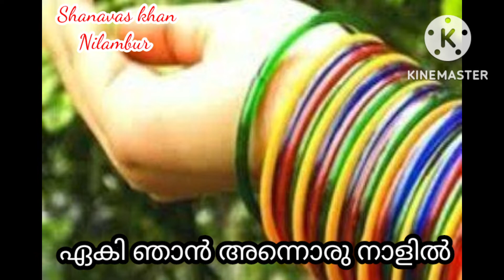ആ വള കൈകളിൽ ആദ്യത്തെ പൊൻ മുത്തം. aavala kaikalil adyathe ponmutham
എന്റെ വളപൊട്ടുകൾ# ... ആൽബം സോംഗ്# ആ വള കൈകളിൽ ആദ്യത്തെ പൊൻ മൃത്തം #
Latest Malayalam song cover song# musical albums malayalam album songs album song#romantic album song love song new trending music